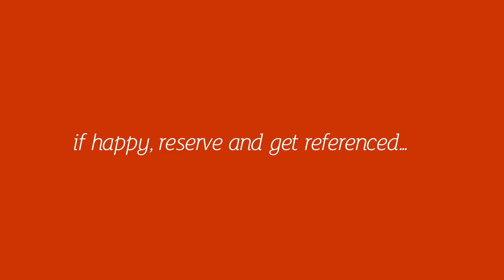Diana Street 123a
Located centrally in Roath is this extremely spacious two bedroom flat that offers bags of space and two spacious double bedrooms! Situated on Diana Street (just off Albany Road) the property is nicely furnished and offers access to a rear garden and a family bathroom. Perfect for two friends, sharing!